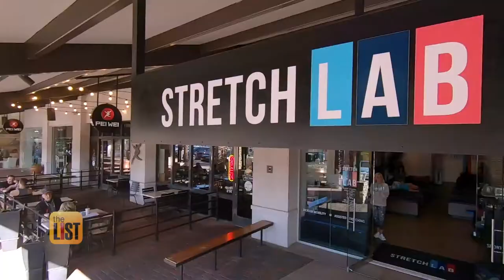Assisted Stretching is Trending – Learn 3 Benefits!